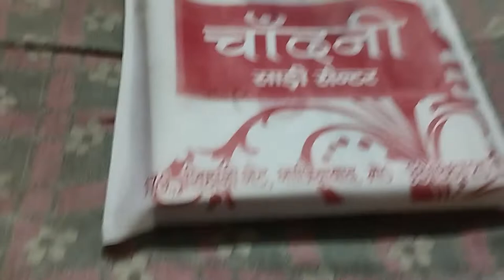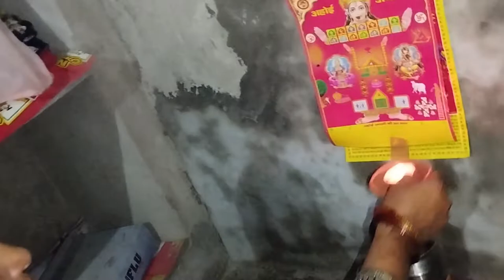aahoi ho gai aaj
hit likes.

lots of

hit likes.

lots of